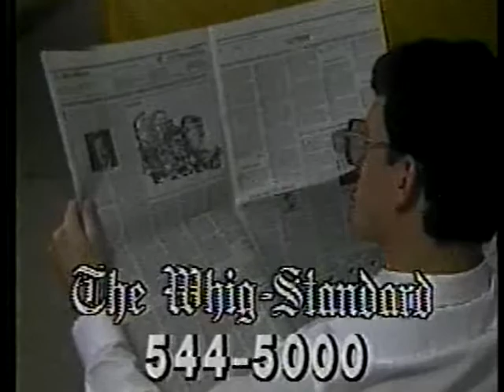Ontario radio & newspaper TV commercials 1987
1987 commercials for CKLC and CFMK Radio in Kingston, Ontario, as well as an ad spot for The Whig-Standard newspaper.